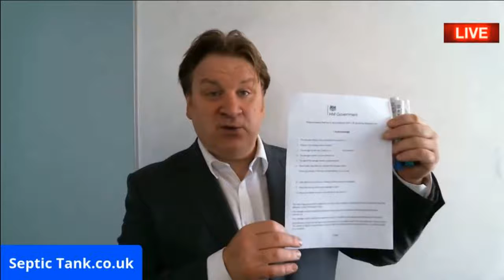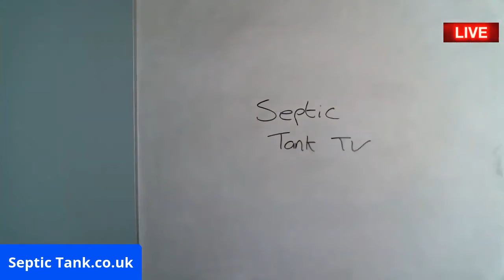Septic Tank Company - The Septic Tank Company UK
Hi, Jason here. Do you want free advice?
Are you looking to save £1000’s on septic tanks and soakaway products?
Would you like me to help you make your septic tank fully legal and compliant before all the new rules and regulations change on the 1st January 2020?
that’s exactly what I can do for you.
I have been in the septic tank business for over 20 years. I consult for UK building regs and the Environment agency and I love helping people fix their septic tank problems.
We are the UK’s leading septic tank company.